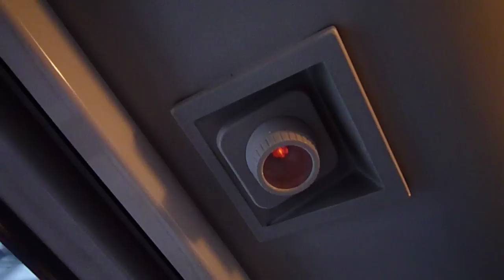キハ283系 特急スーパーおおぞら1号 釧路行き 札幌駅から発車とグリーン車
Date: Friday, 24 December 2010 (Christmas Eve)

I decided to take a train trip to Kushiro by myself on Christmas Eve while my parents did their own stuff. On this day, I woke up at about 5 o' clock in the morning and arranged with my dad to drive me to Otaru-chikko Station. The reason was because there was a heavy snowstorm early that morning and it was very cold.

From Otaru-chikko, I took the JR Hakodate Line to Sapporo. Then I took a "Super Ozora" limited express train No. 1 bound for Kushiro, using a Green Car seat. The journey from Otaru-chikko to Kushiro took approximately 4 hours 45 minutes.

This video shows the first "Super Ozora" limited express train of the day bound for Kushiro departing Sapporo Station. Just as the train departs the station, the early morning sky and the Green Car interior can be seen.